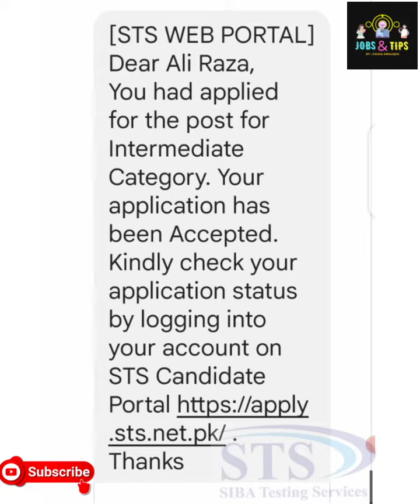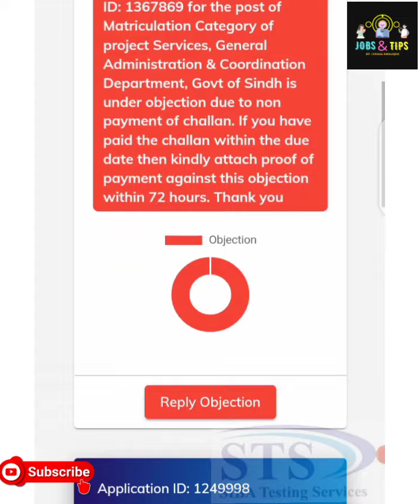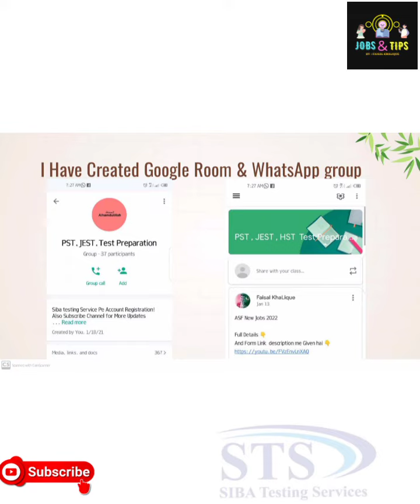STS Objection Has Been Resolved | STS jobs 2022 Recent Update About Objection Resolving | New Jobs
In this video There is recent update of Sts Jobs  2022!
Sts test Objection has been Resolved !